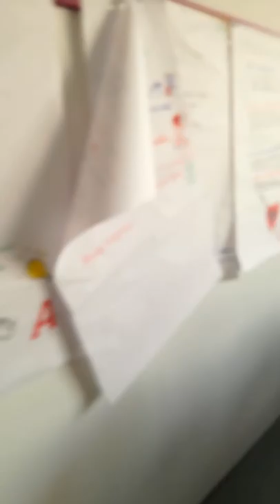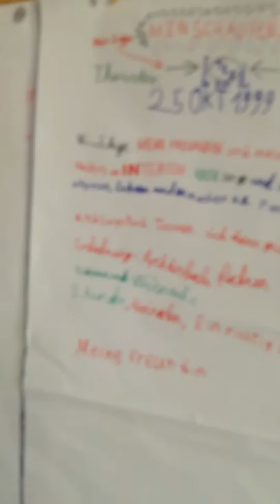TuxlerLP in ein AMS Kurs Vlog #002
Ich bin im AMS in Gmunden für ein Kurs um Jobs